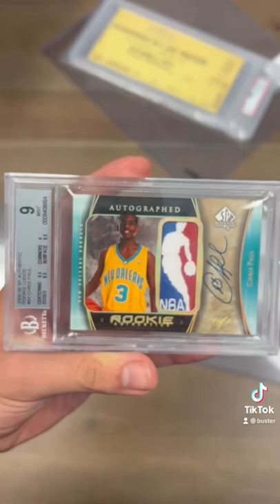The Best Chris Paul Rookie Card In The World!!!